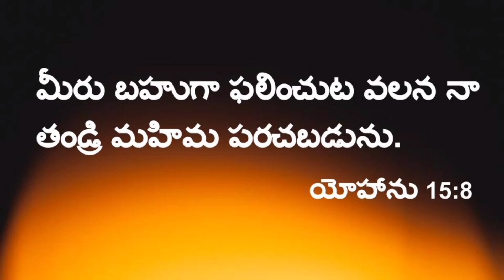14 October 2023 || Daily Devotion By Bro.Babu G.S